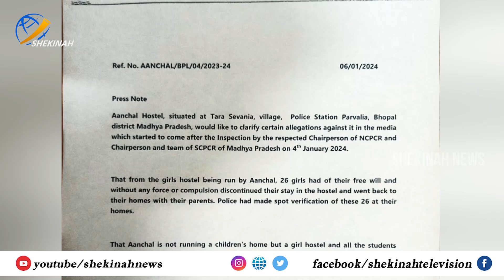മലയാളി വൈദികൻ അറസ്റ്റിൽ.... സംഭവിച്ചതെന്ത്? | BHOPAL | PRIEST ARRESTED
മലയാളി വൈദികൻ അറസ്റ്റിൽ. സംഭവിച്ചതെന്ത്? | BHOPAL | PRIEST ARRESTED | CONVERSION

Idukki Vision  Channel No:51
Bhoomika :52
Malanad Vision  :56

A priest has been arrested in Bhopal
The arrest is related to allegations of religious conversion and missing children.
The children were residents of a shelter run by the priest.